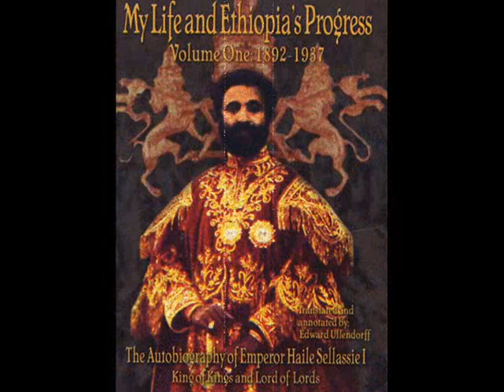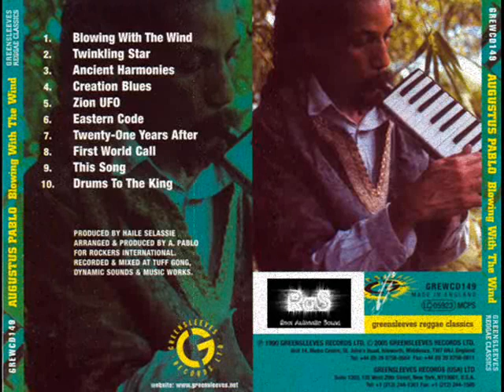Augustus Pablo - Drums to the King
Augustus Pablo playing "Drums to the King" from the album "Blowing in the Wind"